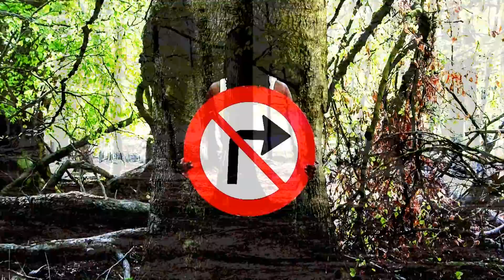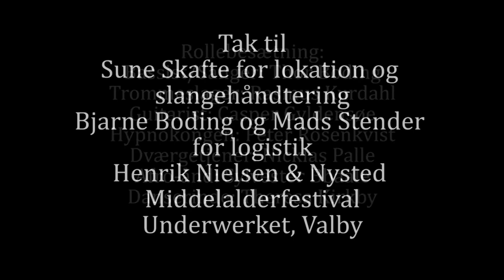Syreregn - Hypnokongen (Official music video)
"HypnoKongen" is the first single from the album "Skabt Værk Består" by Syreregn.

Music and lyrics by Thor Boding
Drums/Percussion Rasmus Kurdahl
Bass/Vocals: Thor Boding
Guitar: Casper "Jones" Gyldensøe

Recorded at/by Moment Studiet / Ludvig Gandsager
Mixed by Anders H. Mortensen
Master by TJ Lipple
Produced by Thor Boding & Casper Gyldensøe

Video Credits:
Written and produced by Thor Boding
Edited and directed by Emil Bust Skyttä

Cast:
Syreregn as themselves
Hypnokongen: Peter Rosenkvist
Dwarf servant: Nicklas Palle
Afro-spririt: Sylvester Bbaale
Dancer: Theresa Kirkby

Alot of thanks to:
Sune Skafte for location og snake management
Bjarne Boding and Mads Stender for the logistics
Henrik Nielsen & Nysted Middelalderfestival
Underwerket, Valby